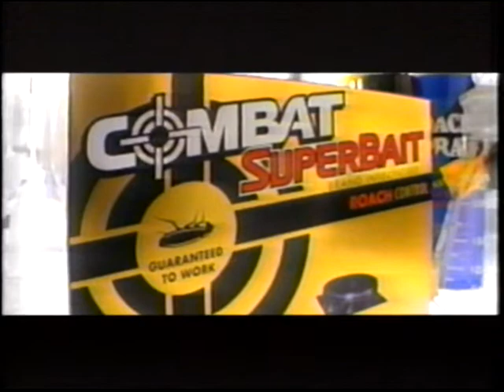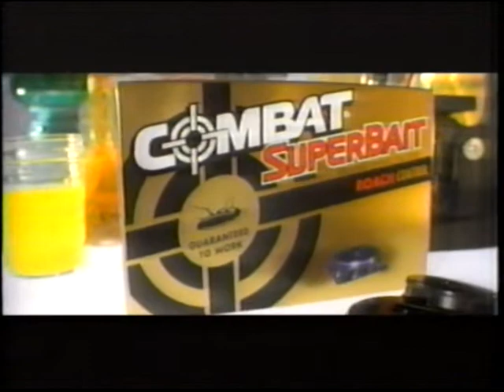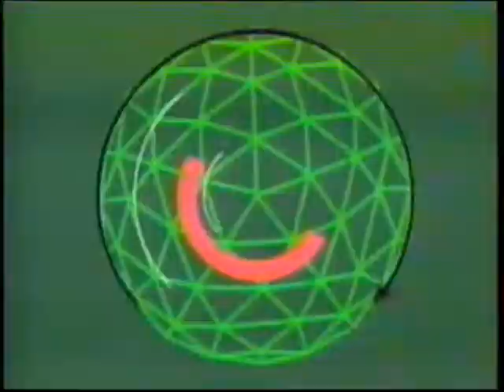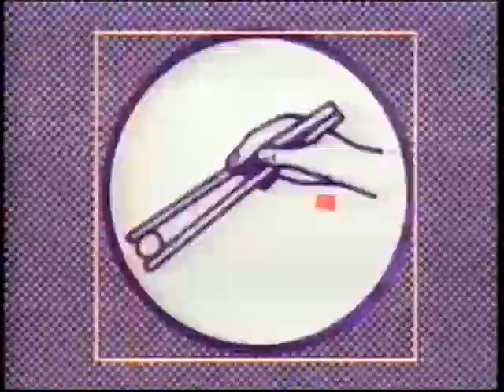Wildlife Tales: Legend of the Bison (full documentary)